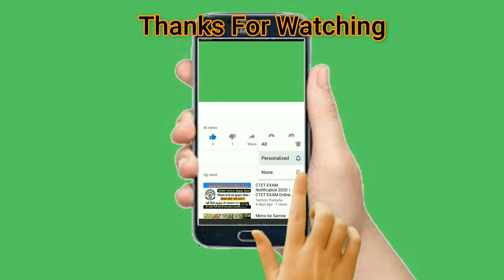Roblox Song #2 Police Patrol Brookhaven Street ''A Roblox Movie (Roblox Songs Brookhaven Song)